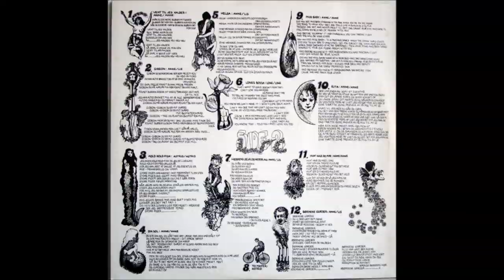Shit & Chanel No. 5 (full album) 1977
Fra egen lp til pc.

A1   Vent Til Jeg Kalder
A2   Gideon
A3   Kold Fisk
A4   Din Sol
A5   Helga
A6   Lones Bossa
B1   Herrens Sejr
B2   Tomater
B3   Miss Baby
B4   Rita
B5   Hva´ Har Do Mæ
B6   Børnene Græder

    Arranged By -- Shit & Chanel
    Cover [Design] -- Shit & Chanel
    Engineer -- Freddy Hansson
    Photography By [Back] -- John Ovesen
    Photography By [Cover] -- Mogens Laier
    Photography By [Inside] -- Jette Michaelsen
    Producer -- Freddy Hansson, Shit & Chanel

In spite of the title, this is the second album by Shit & Chanel.

Abra Cadabra Production ‎-- ABC 2006